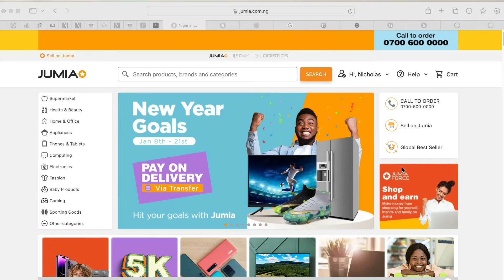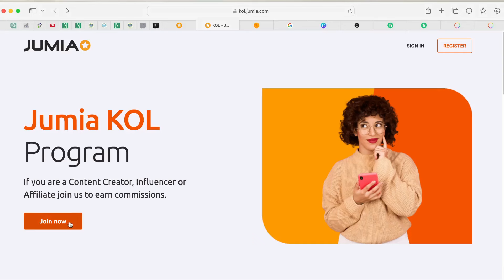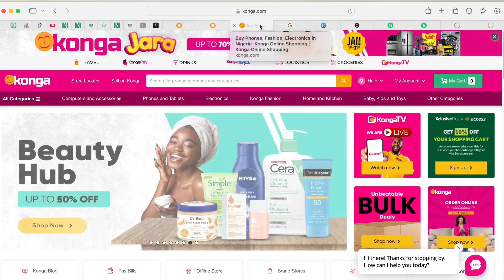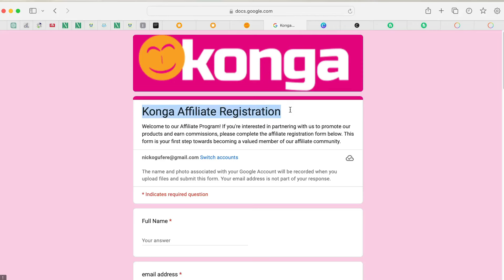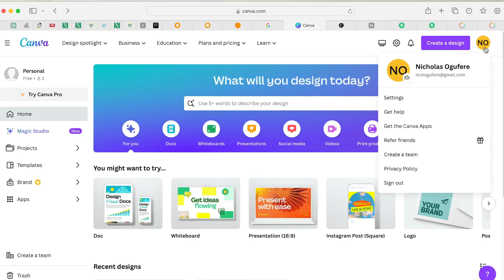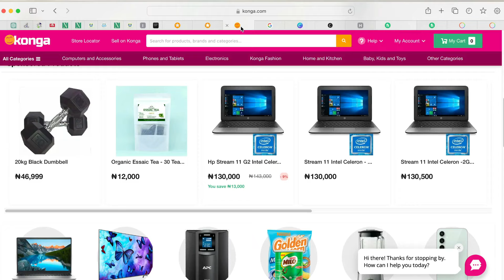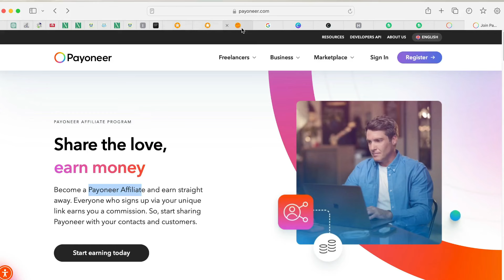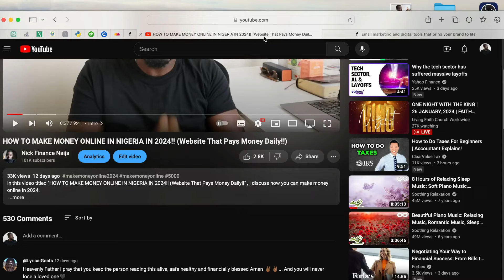5 WEBSITES THAT PAY YOU MONEY DAILY!! (Make Money Online in Nigeria 2024!!)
Fill this LINK to Win in The Nick Finance Naija Giveaway

In this video titled "5 WEBSITES THAT PAY YOU MONEY DAILY!! (Make Money Online in Nigeria 2024!!)" , I discuss how you can make money online in 2024.